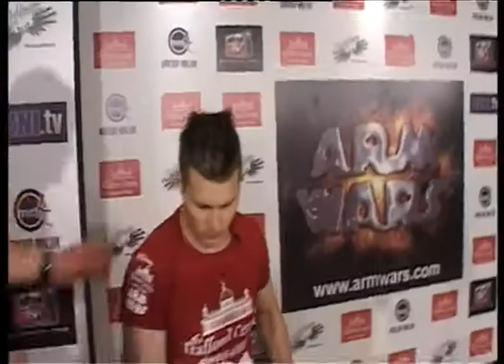Arm Wars | Armwrestling | Waters UK v Wilson UK